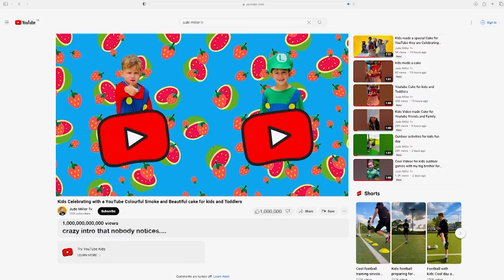Zip Line Wales with My baby brother summer holiday fun day activities for kids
Jude and Ralph are the main charachters  who help to make videos .They learn and explore diffrent types of rides at theme parks. They make loads of diffrent videos indoors and they make funny , colourful and educational videos. Jude is 4 years old and ralph is 2 years old.They love puting on costumes and playing mario themed games. They are alsways excited  to create a variety of films.